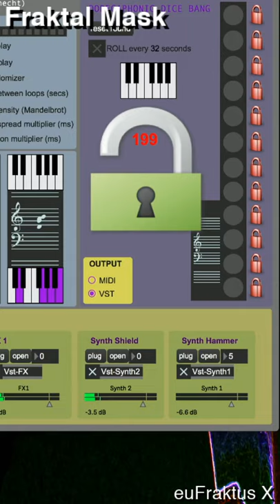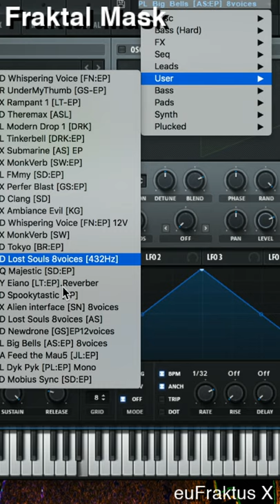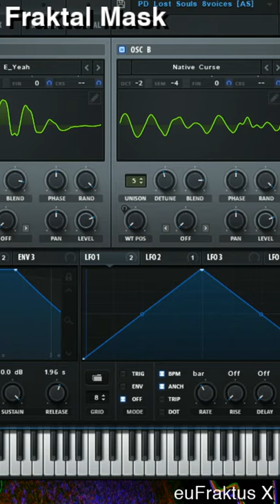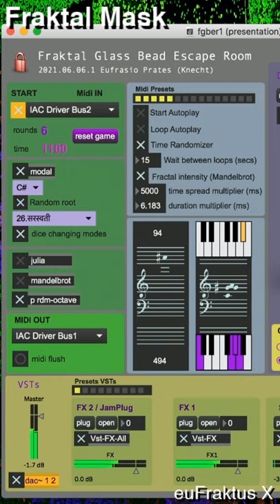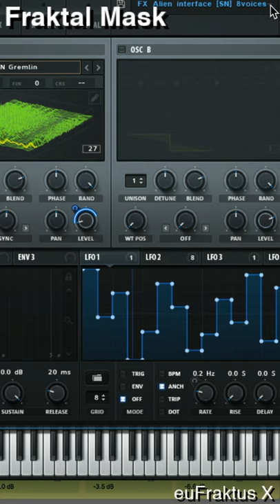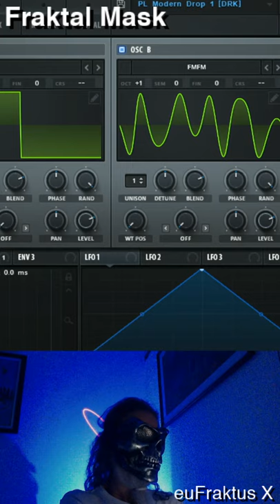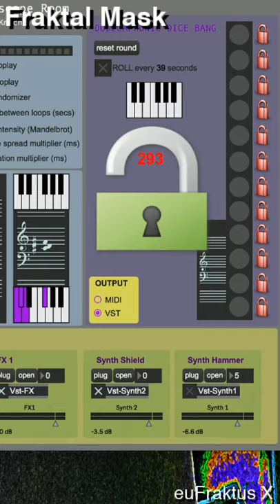Fraktal Mask by euFraktus X for Maskarada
Improvisação ao vivo feita para o coletivo Maskarada, utilizando os softwares FrakMSP e Fraktal Glass Bead Escape Room.

Agradecimentos a Marika Morcelli pela filmagem da performance, e sua edição disponível no Instagram @maskarada20 e a Suyan de Mattos pelo convite.

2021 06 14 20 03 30